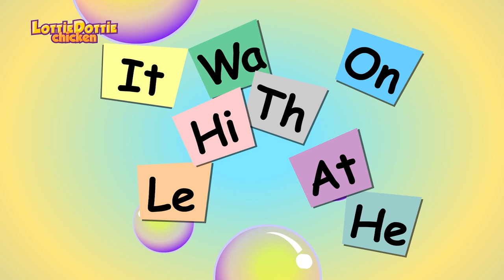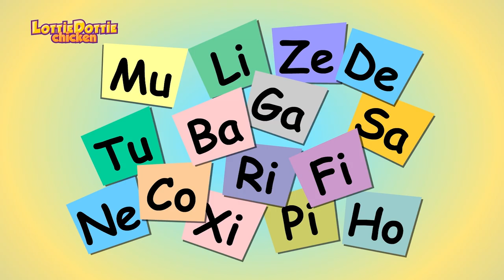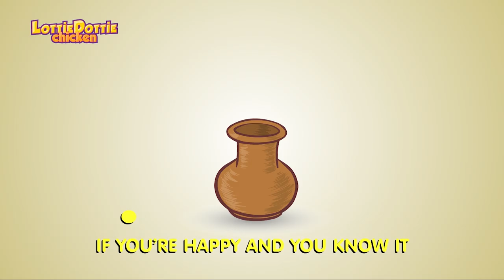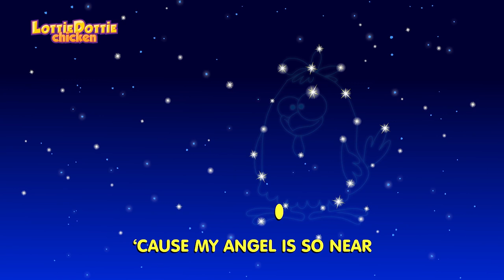Gigi Giraffe | Lottie Dottie Chicken | Nursery Rhymes For Kids